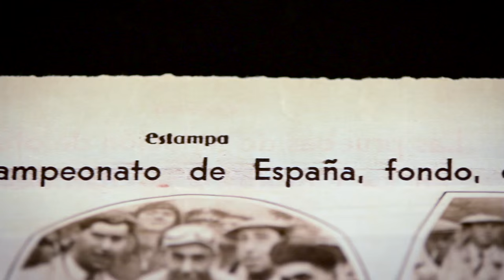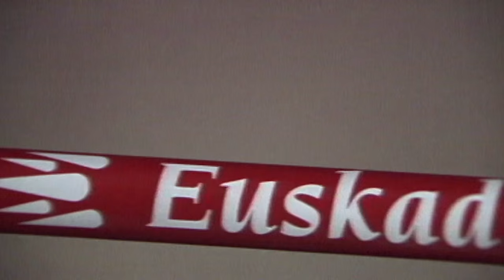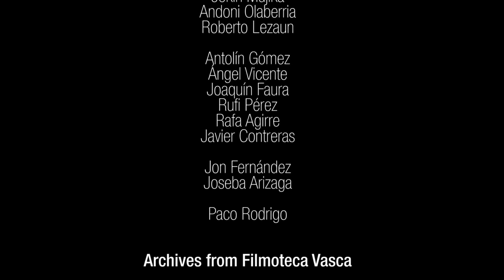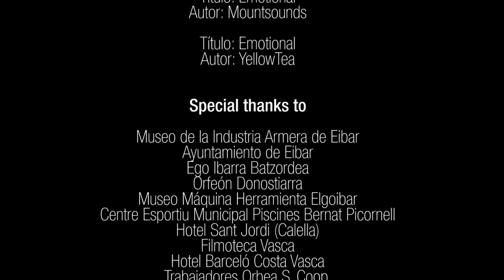Orbea 175th Anniversary. Episode 1: FIRE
FIRE
“Orbea's improvements have always been linked to competition. Since the family name came to form part of the universe of bicycles, the fire of competition has constantly demanded improvements. This has been the perfect showcase to demonstrate that Orbea works to fulfill the demands of the best.” (Except from Orbea's 175th Anniversary book).